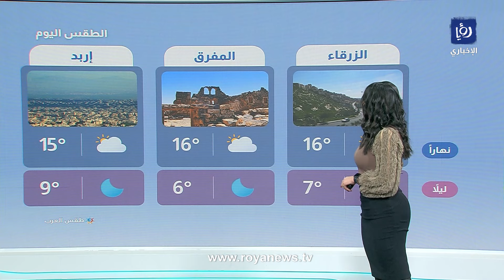اجواء مستقرة و باردة في الاردن